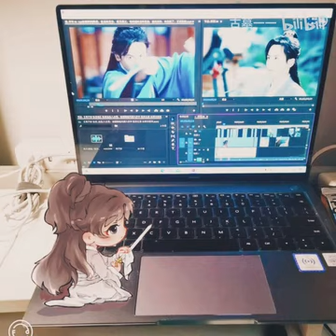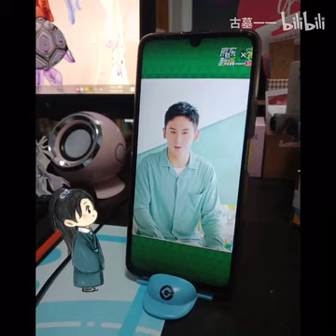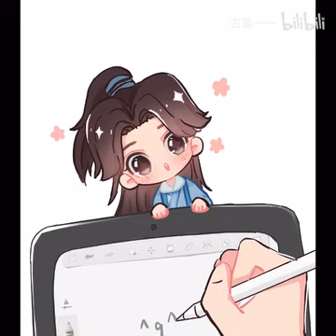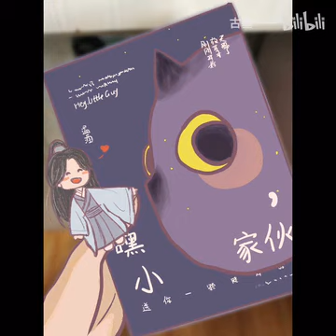【浪浪釘】大家都來養阿絮